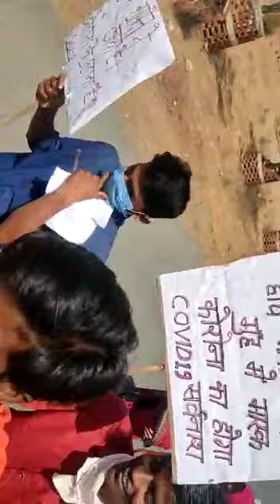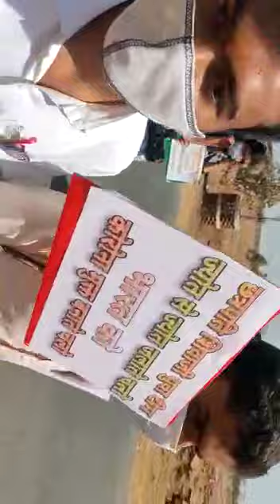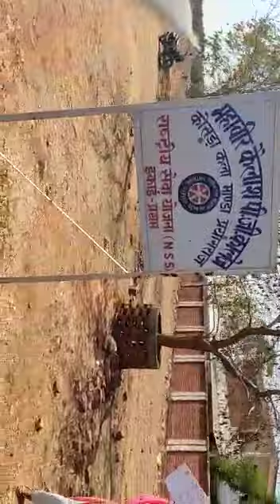corona se bachane ke upay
please 🙏🙏🙏 support my youtube channel
mere pyare dosto